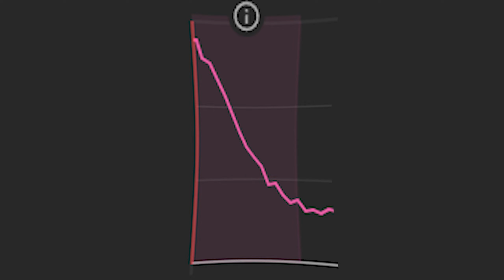"Learning from my mistakes"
This video is not only about self-reflection since I've noticed that I commit the same "mistakes" way too often but also commitment to make better content for you guys... much love!